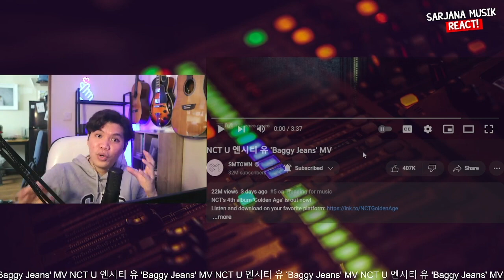NCT U - 'Baggy Jeans' MV | SARJANA MUSIK REACTION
NCT DREAM Killing Voice Dingo

✅ LINK KONTEN PREMIUM :
✅ RIKUES VIDEO SAWERIA (min. 50k, 75k instan reaction)